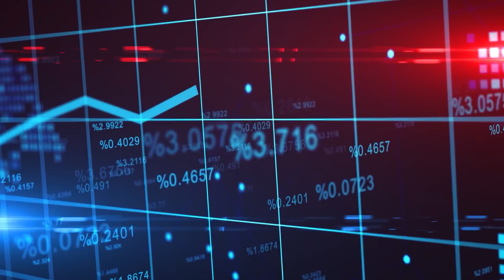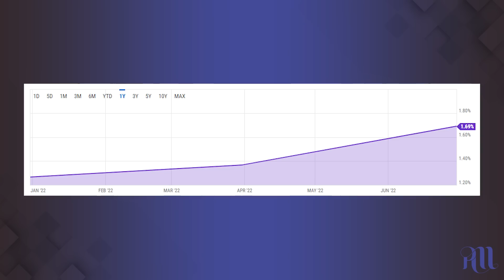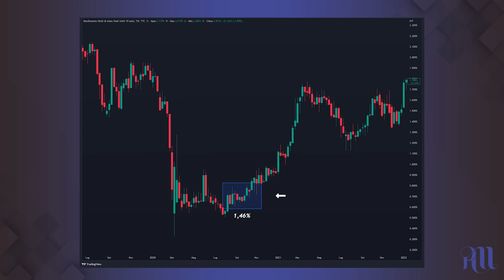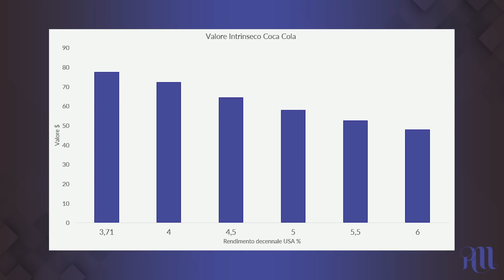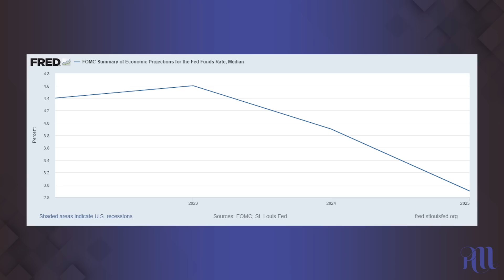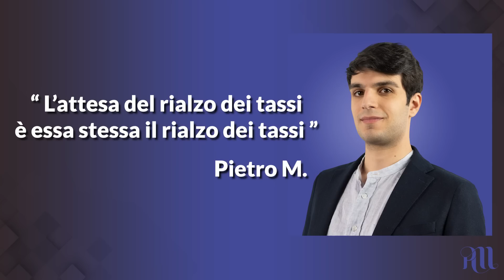Quanto possono scendere ancora le borse?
Oggi parliamo dei recenti cali di borsa e proviamo a rispondere alla domanda: quando toccheremo il fondo?

Investire comporta il rischio di perdere il proprio capitale. Investi solo se sei consapevole dei rischi che stai correndo.ia